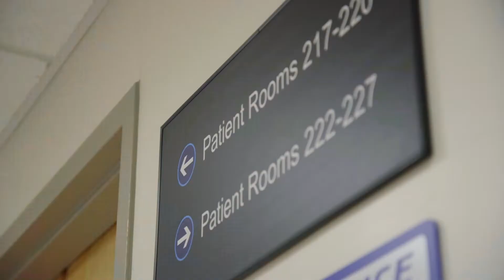Diagnostic Radiology Program at Maine Medical Center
The Diagnostic Radiology Residency Program at Maine Medical Center (MMC) is a four-year categorical program with exposure to a vast array of cases as MMC is a tertiary care referral center and Level 1 Trauma Center. Our strong clinical training includes faculty from all radiology sub-specialties, and a small class size allows for one-on-one training. Located in beautiful Portland, Maine, the program offers a high-quality experience in a wonderful setting that won’t disappoint.